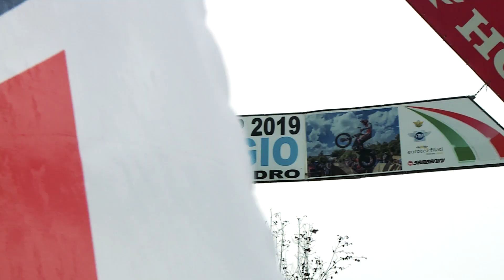TrialGP 2019 rd1 ITALY Repsol Honda Team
The Repsol Honda Team starts 2019 TrialGP World Championship season in good style, with Toni Bou winner!